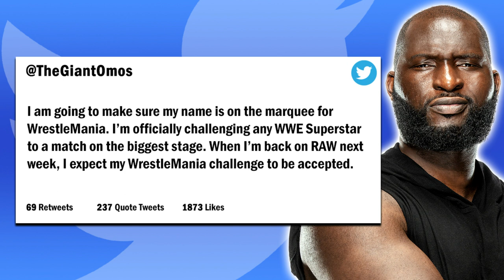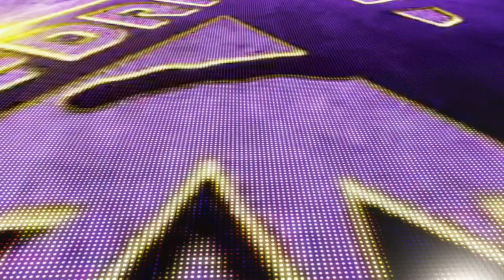A Beast Awakens! | WWE 2K22 Universe Mode | Episode 89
Welcome back to WWE 2K22 Universe Mode! This is Episode 89 where WWE Champion Randy Orton meets Cedric Alexander in the Main Event! Plus, Becky Lynch is in action and the 2023 Dusty Rhodes Tag Team Classic kicks off! All that and more TONIGHT on Monday Night RAW!